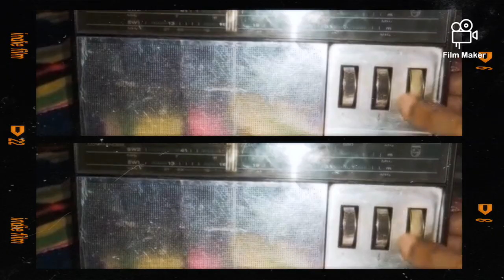Philips 15AL 447 /00B old vintage transistor radio tuning all shortwave station reciver